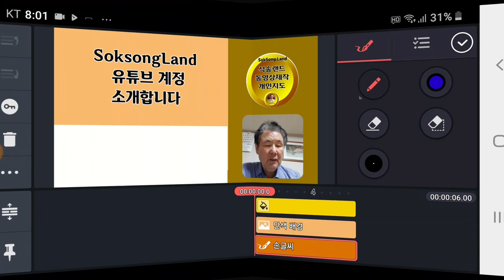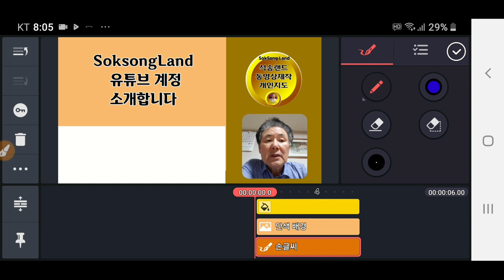* KineMaster강좌 실시간으로 강의 동영상을 제작하는 방법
키네마스터강좌 글자를 써면서 실시간으로 강의 동영상을 제작하는 방법
얼굴 동영상은 화면녹화 앱에서 설정합니다